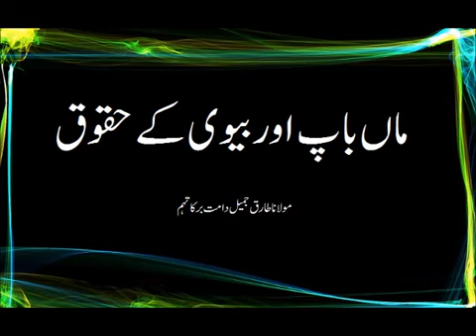Maa baap ki Shan. Molana Tariq Jameel